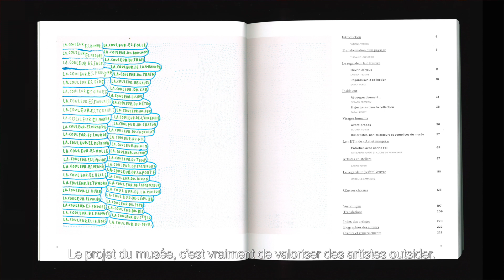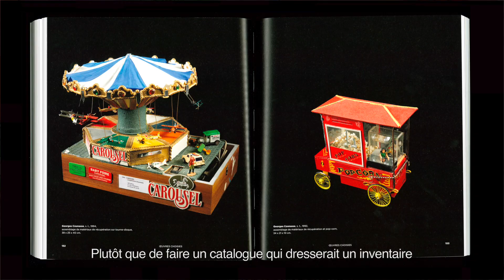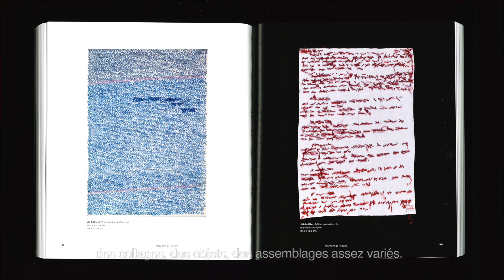Art et marges musée. Rencontre avec Tatiana Veress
Situé au cœur des Marolles, ancien quartier populaire de Bruxelles, le Art et marges musée fête ses 10 ans d’existence. À cette occasion, ce nouveau livre réunit près de deux cents œuvres marquantes de la collection: créations singulières d’artistes autodidactes conçues hors des circuits artistiques
qui sont parmi les pépites de l'art. Cette sélection est représentative d’une collection qui compte plus de quatre mille œuvres réalisées par deux cents artistes issus de nombreux pays. Des classiques de l’art outsider aux acquisitions récentes, elle témoigne de la vitalité d’une création à la profonde résonnance et à l’inventivité foisonnante, qui suscite un intérêt croissant de la part du public.